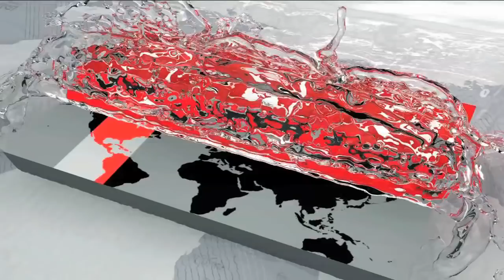চুলায় আগুন জ্বালাতেই লণ্ডভণ্ড সবকিছু | Savar News Report | Somoy TV